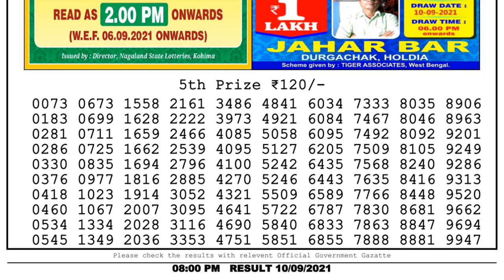Nagaland Lottery Sambad Result | Dear Lottery